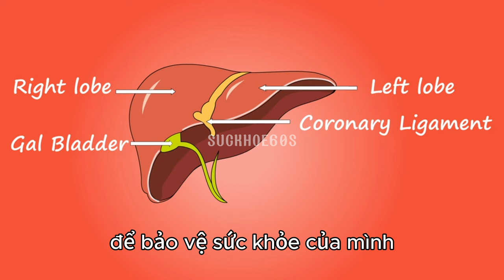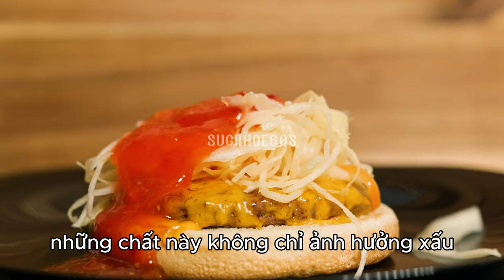5 món ăn làm tăng men gan - Sức khỏe 60